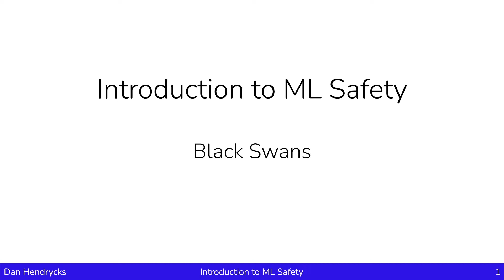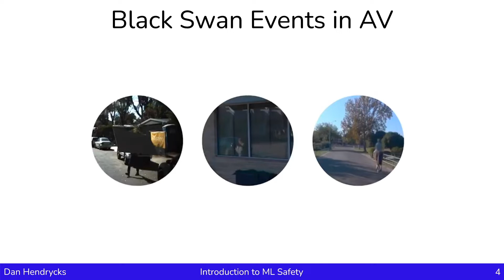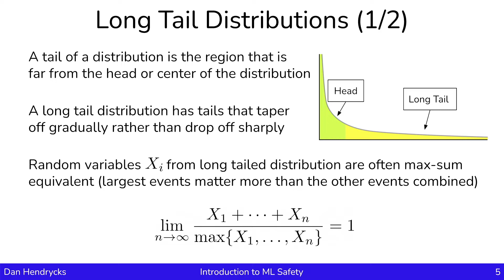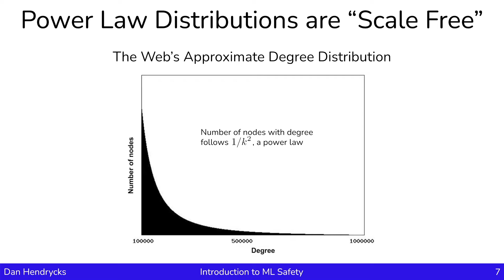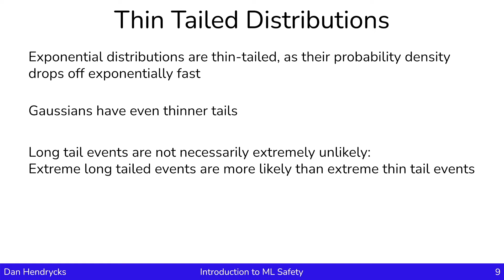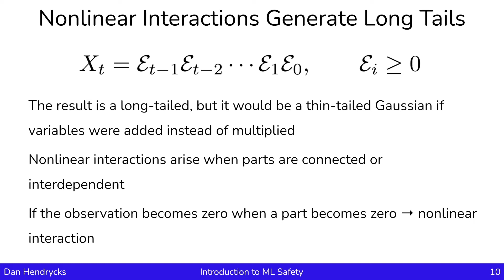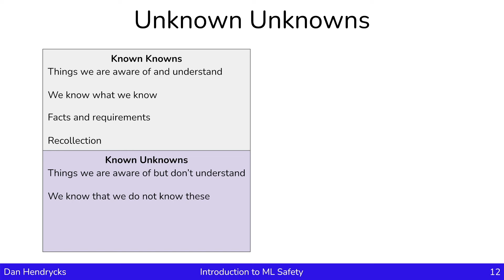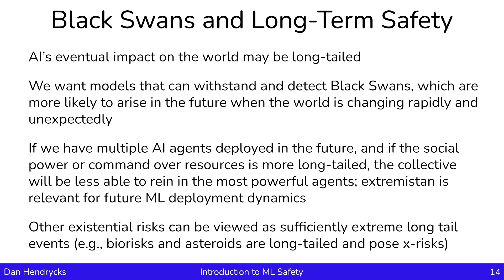Black Swans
This video is part of the Introduction to ML Safety course and was recorded by Dan Hendrycks at the Center for AI Safety.

This video covers:
- unknown unknowns
- long-tailed distributions
- multiplicative processes
- Taleb's "mediocristan/extremistan" distinction